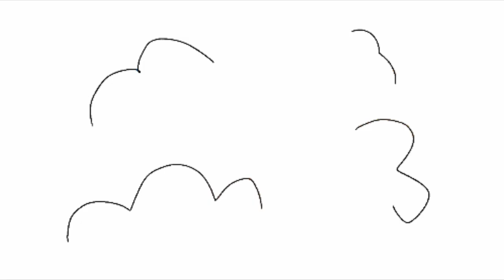Starstormers Short [Episode 1] VolleyBallers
End of summer intensifies.